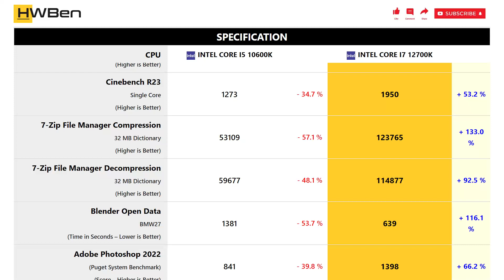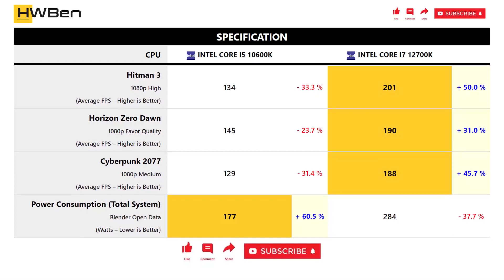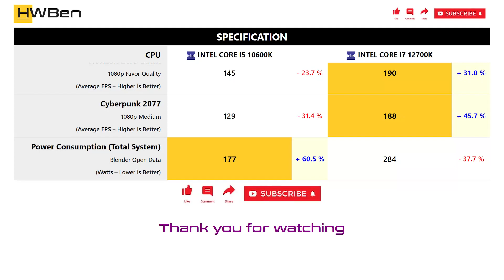Intel Core i5 10600K vs Intel Core i7 12700K - Apps & Gaming (RTX 4090)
APPS BENCHMARK
1 - Cinebench R23
2 - 7-Zip File Manager
3 - Blender
4 - Adobe Photoshop 2022

GAMING BENCHMARK
1 - Hitman 3
2 - Horizon Zero Dawn
3 - Cyberpunk 2077
4 - Power Comsumption